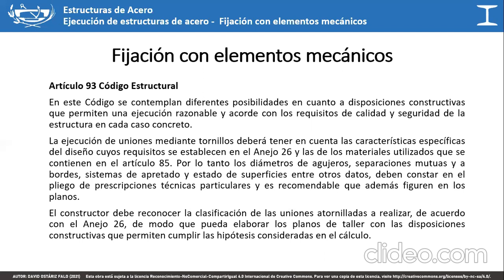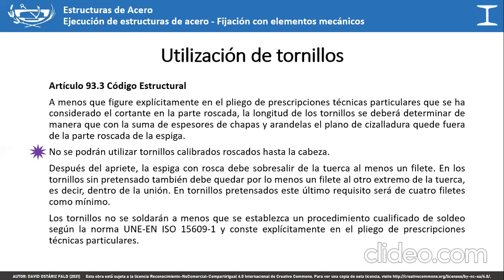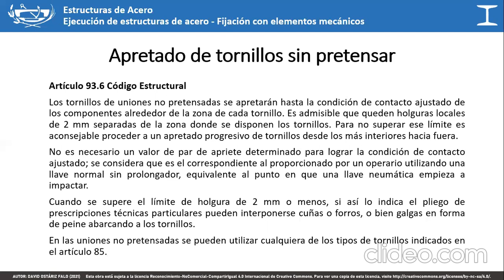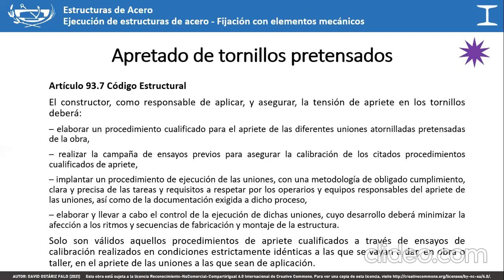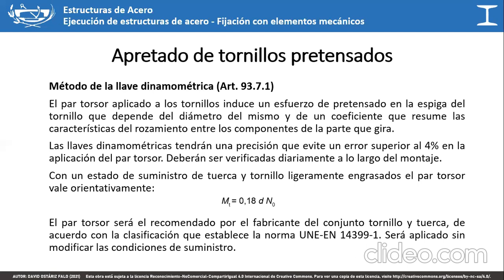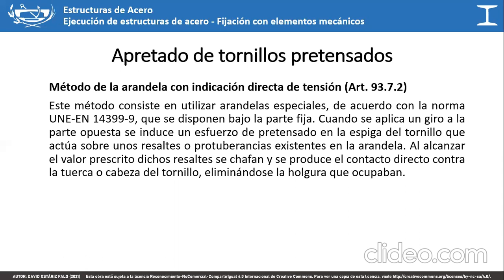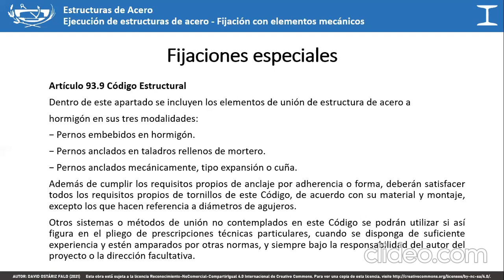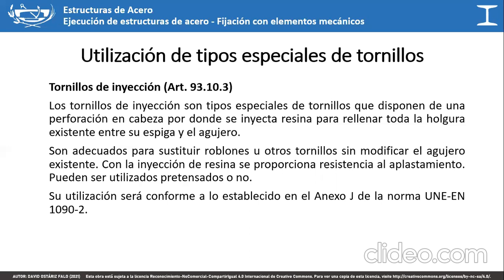Introducción al código estructural: Ejecución de uniones mecánicas en estructuras de acero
Sesión de introducción al nuevo código estructural de 2021 que deroga a las instrucciones EHE-08 y EAE-11, regulando las estructuras de hormigón, de acero, o mixtas hormigón-acero desde el diseño hasta su desmantelamiento.

Esta sesión se dedica a las especificaciones de ejecución de fijaciones con elementos mecánicos en estructuras de acero (Artículo 93).

00:00 Introducción
01:48 Situación y tamaño de los agujeros
03:40 Utilización de Tornillos
05:00 Utilización de tuercas
06:05 Utilización de arandelas
07:14 Apretado de tornillos sin pretensar
08:27 Apretado de tornillos pretensados
13:47 Método de la llave dinamométrica
16:27 Método de la arandela con indicación directa de tensión
17:08 Método combinado
17:59 Superficies de contacto en uniones resistentes al deslizamiento
20:28 Fijaciones especiales
21:21 Utilización de tipos especiales de tornillos